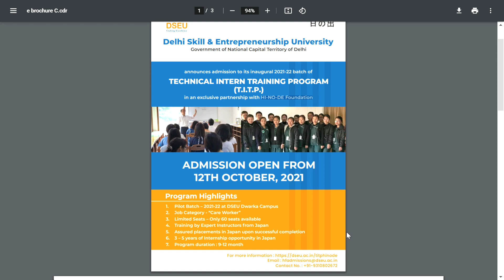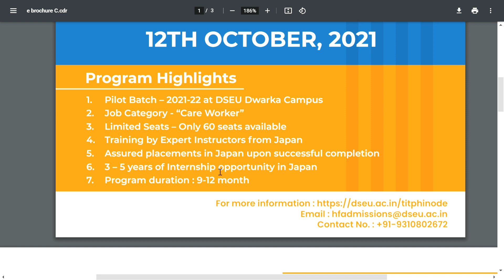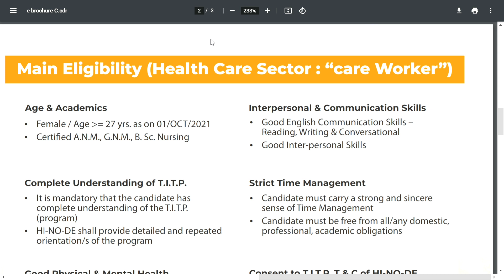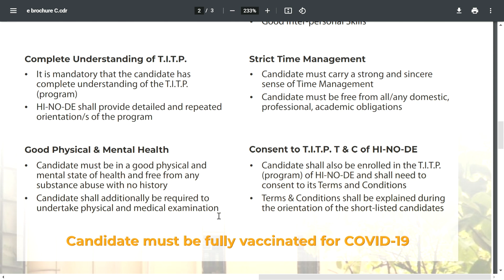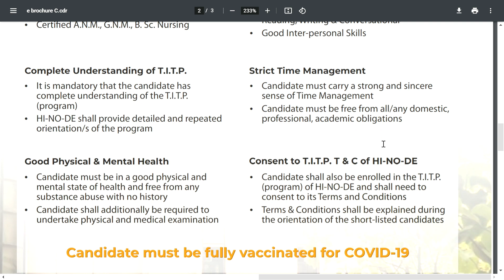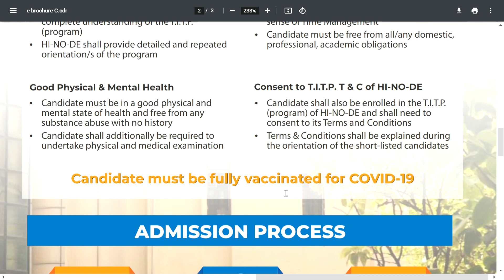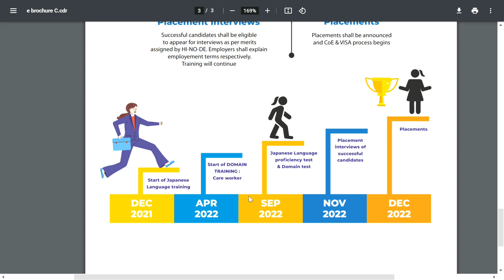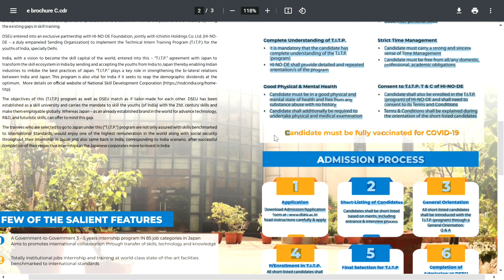DSEU TITP ADMISSION 2021 WITH HI-NO-DE JAPAN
HI-NO-DE
TITP KYA HAI ,
TITP kya hai
HINODE KYA HAI,
HI-NO-DE JAPAN,
Dseu training with Japan
Defence Merit list DSEU,
Dseu second round Councelling date ,
Dseu third round Councelling date ,
Dseu Delhi admission update,
dseu delhi,
dseu kya hai,
DSEU new update,
dseu update,
dseu delhi admission 2021,
dseu delhi courses,
Dseu councelling,
Dseu admission schedule,
TITP eligibility
DSEU course prefrence,